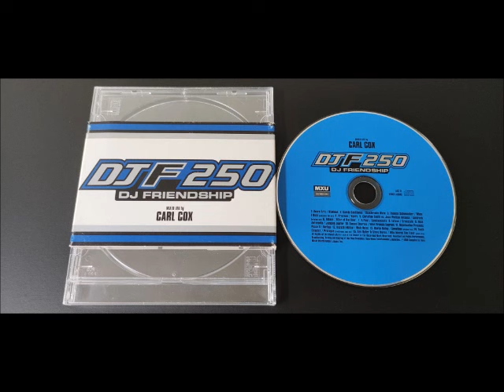DJF 250 - DJ Friendship (Carl Cox) 1998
1 Acorn Arts– Blakkout
2 Davide Squillace– Unacterable Wave
3 Thomas Schumacher– When I Rock (Johannes Heil Mix)
4 The Previous– Opera
5 Christian Smith vs. Jean-Phillippe Aviance– Goldrush (Original Mix)
6 Infuse– Atter Of Bacilber
7 A. Paul– Semilanceata
8 Infuse– Crosstalk
9 Nico Awtsventin– Jumping Jupiter
10 Samuel Onervas– Inter Primate Express
11 Rejuvination– Vertigo
12 Kazushi Matsui– Walk Noise
13 Marco Bailey– Sweetbox (Original Mix)
14 Tenth Chapter– Prologue (Continuous Cool Mix)
15 Les Ryder & Steve Burns– Who Moved The Floor (Main Mix)